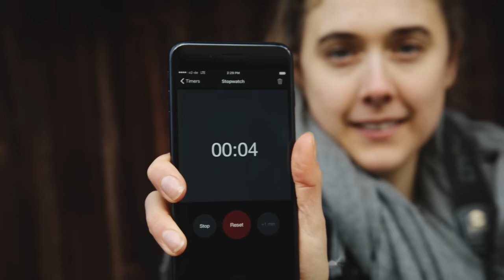Shooting 35mm Film in Neukölln - Film February - Part 4 (Snippet 34)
This is the last video in our Film February series! It has been so much fun exploring different neighborhoods in Berlin each week and trying out different film stocks. This week we went to Neukölln and shot Portra 400.

We really hope that you have enjoyed the series and have been able to learn with me as I continue to get to know my Canon A-1 better and better. We appreciate all the support and love you've shown us in the comments. Focusing on capturing the city around us has definitely made our February better and now that the sun is peaking back into our life we can feel the city waking up from it's winter hibernation.

- shooting portraits of our beautiful friend Eva (@evadawn_illustrations)

Favorite moments of the series:
- dogs outside grocery stores
- playing with reflections in water
- pretty faces and trees
- exploring our city with my main man

Question of the week: What has been your favorite part of Film February?
Film Camera: Canon A-1
Film Type: Kodak Portra 400 Color Negative Film
Video Camera: Canon 5D3 with a Canon f4 24-105 lens